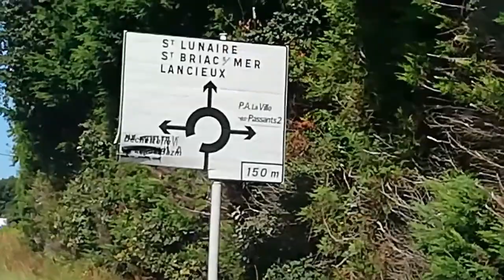Saint-briac-sur-mer Bretagne en France tourisme /أروع شاطئ ووجهة سياحية للإستجمام بفرنسا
Plage Saint- briac-sur- mer est une commune française située dans le département d'îlle et vilaine en région Bretagne.